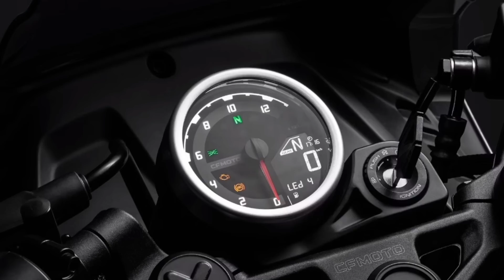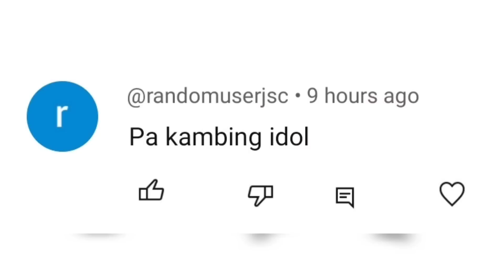CF MOTO PAPIO XO-1 NASA PILIPINAS NA! | SPECS & PRICE